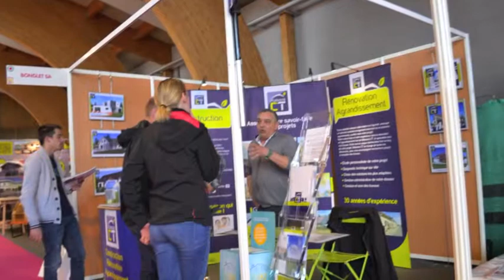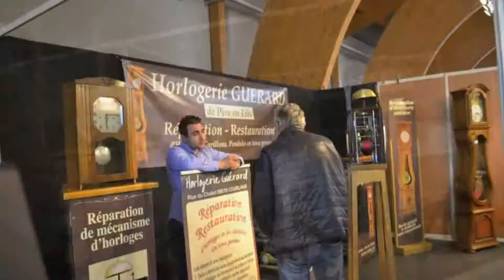Copie de Les rousses 2016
Les rousses 2016